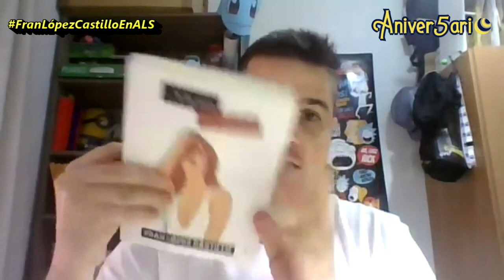La Galana TV | Entrevista Fran López Castillo (2021)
- ETIQUETA